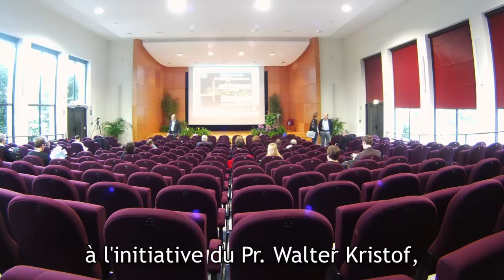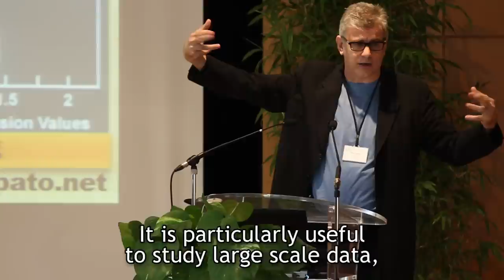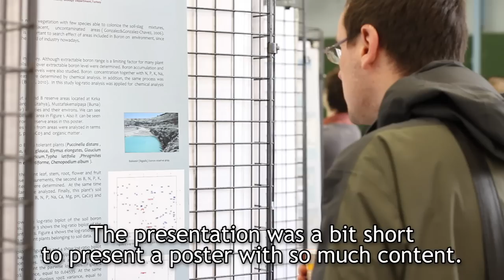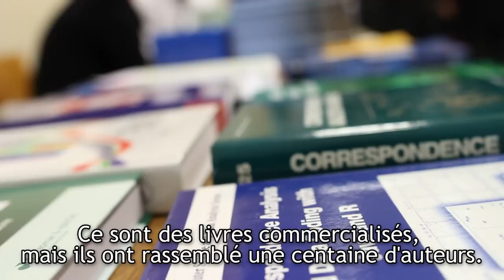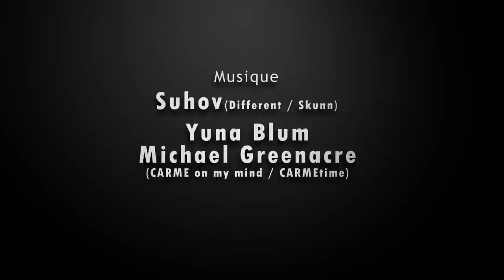CARME 2011 - General presentation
Presentation of the CARME 2011 conference organized by the Applied Mathematic Departement.